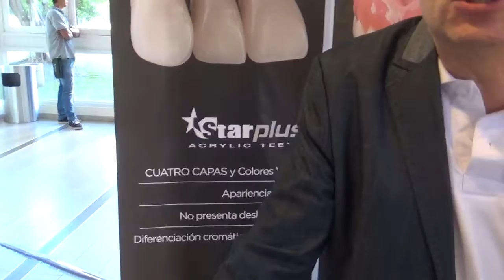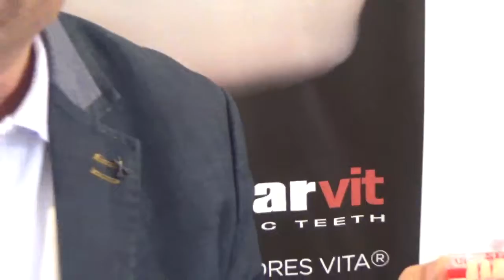Una compañía muy singular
Juan Fernando Salazar, presidente de Masterdent, explica la labor de inclusión social de su empresa, que contrata empleados con discapacidades auditivas y visuales